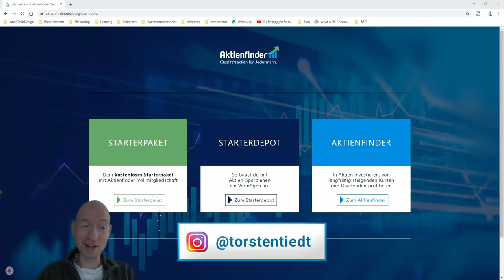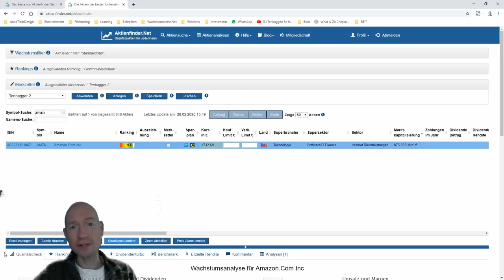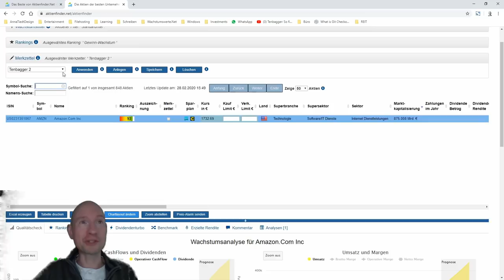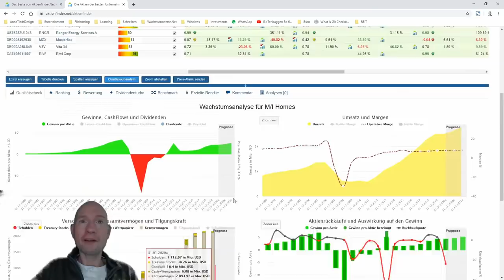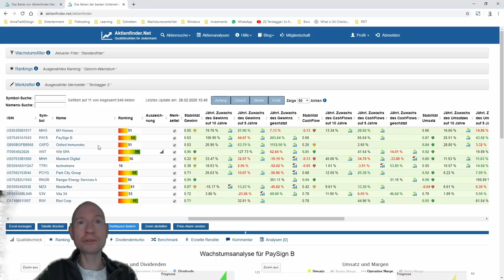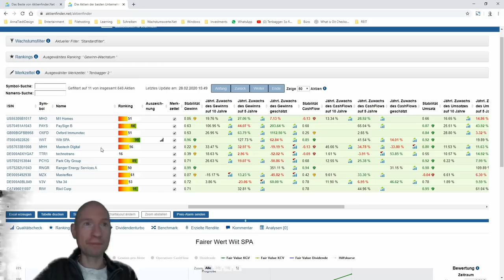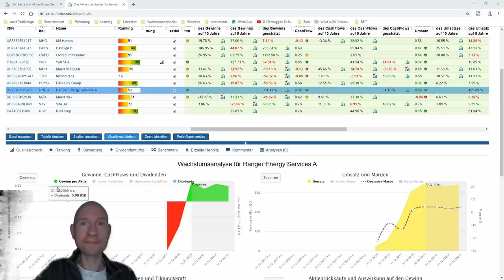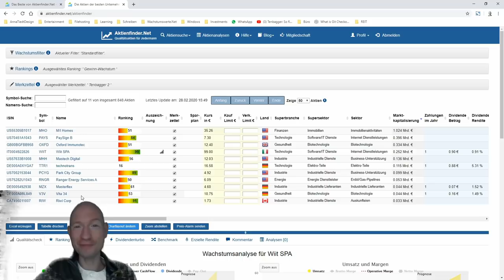Tenbagger Challenge - Folge dem Mario?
Es ist soweit: die „offizielle“ Liste der Tenbagger ist da. Selbstverständlich nicht von mir, sondern von Mario, dem Aktien-Experten von Mission Money. Mit 88% der Stimmen wolltet ihr, dass wir uns die Aktien ebenfalls ansehen. Welche Aktien ich nach einem ersten Blick als vielversprechend erachte und wo ich lieber die Finger von lassen würde, erfahrt ihr in diesem Video.

Der Ton ist leider nicht optimal – ich bitte um Verzeihung!😢